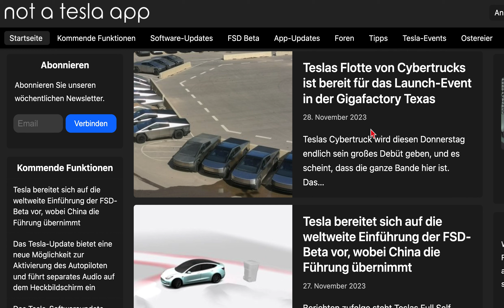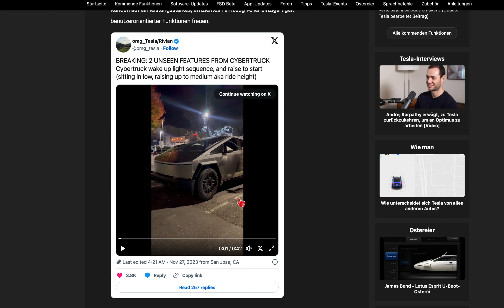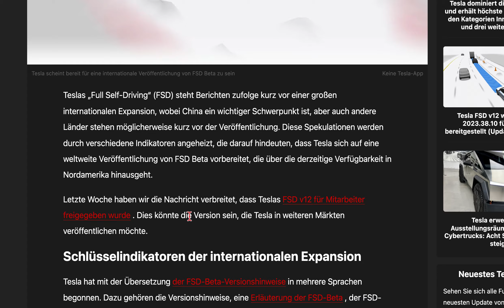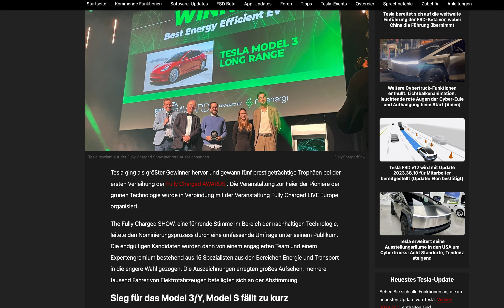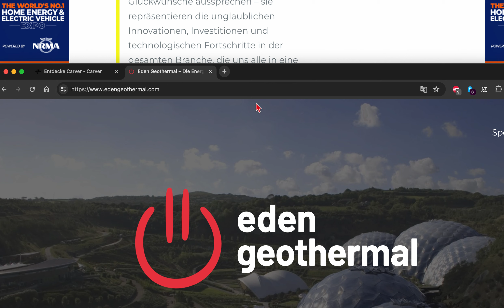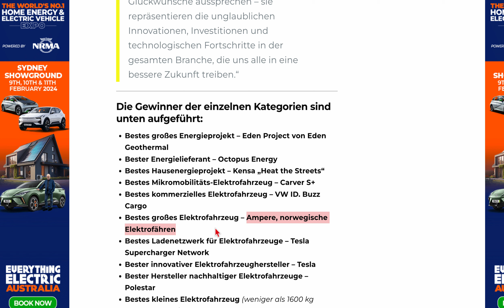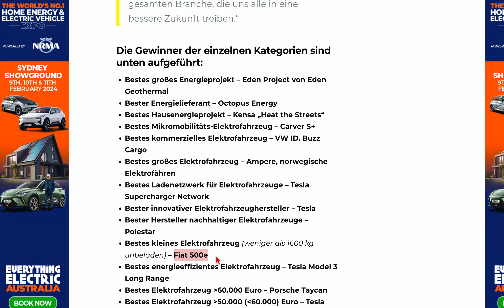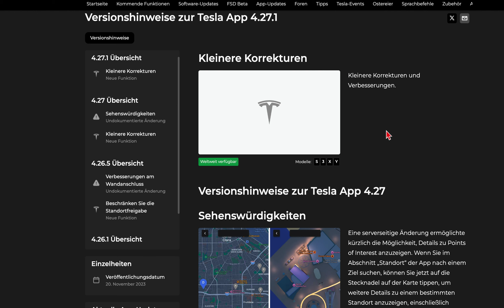Tesla News Update zu: Cybertruck, FSD Beta, EV Awards für Tesla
Rund 65 % meiner Zuschauer haben leider kein Abo abgeschlossen. Es ist kostenlos und kann jederzeit auch wieder gelöscht werden. Das ist gut für den Such-Algorithmus, damit man solche, nicht kommerzielle Videos, wie dieses auch findet. Es hilft mir damit natürlich auch.
Wenn Du meinen Empfehlungs-Link zum Kauf eines Tesla verwendest, kannst Du bis zu 500 € Rabatt erhalten.

Vielen Dank für eurer Interesse, eurer E-Frog.